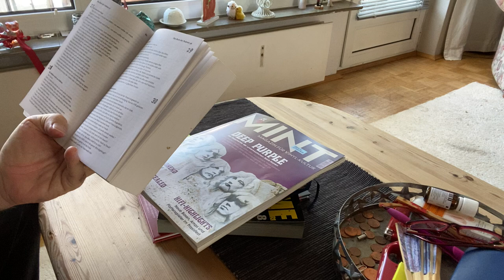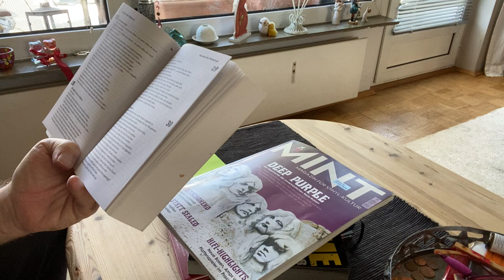Psalm 30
Gelesen aus der Volxbibel